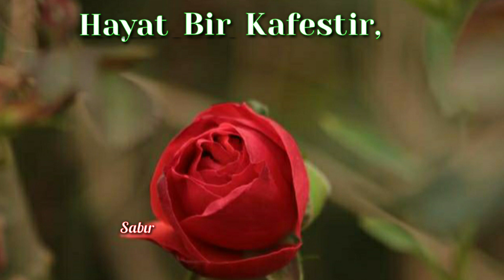Cumamız Hayırlara Vesile Olsun